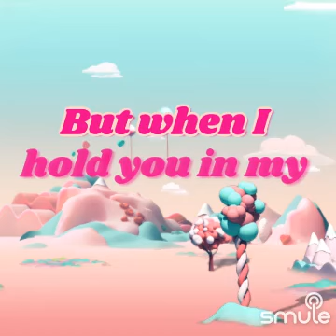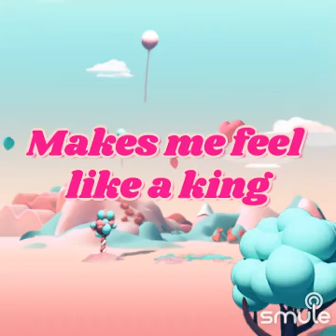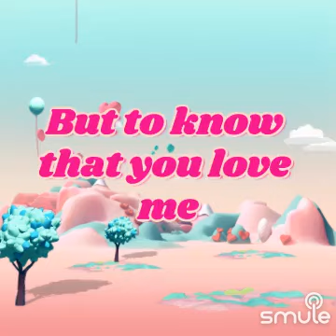"Fame And Fortune" on Smule: April 9, 2024